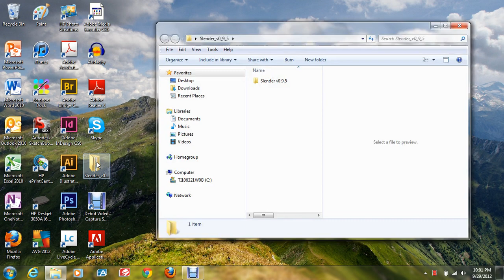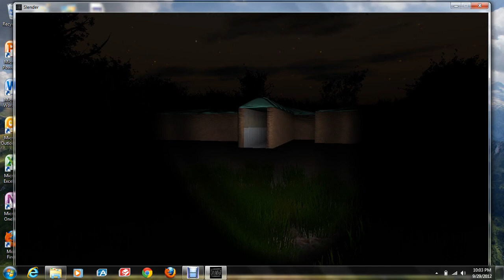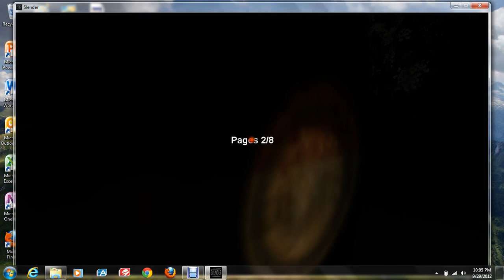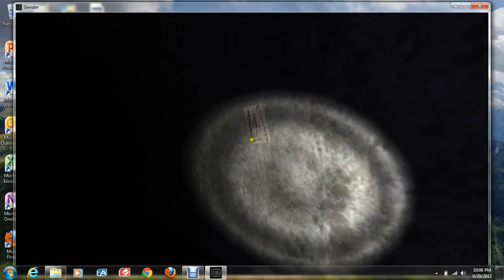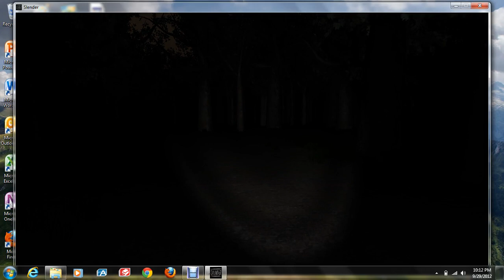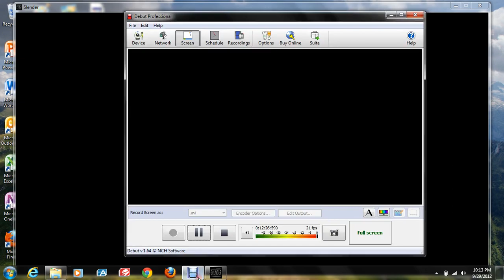Matt, McKay, Jordan, Adam, and Leah play Slender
Totally weren't scared.